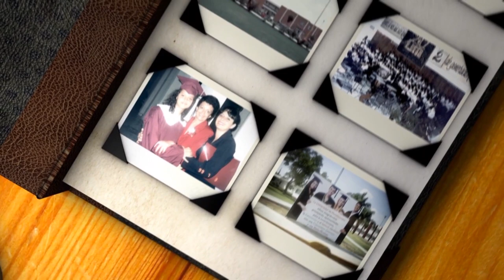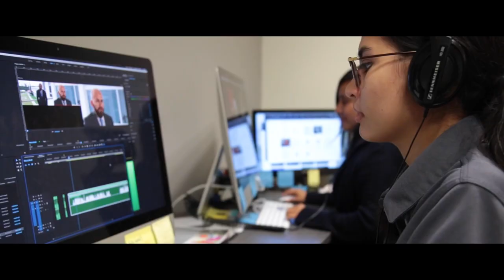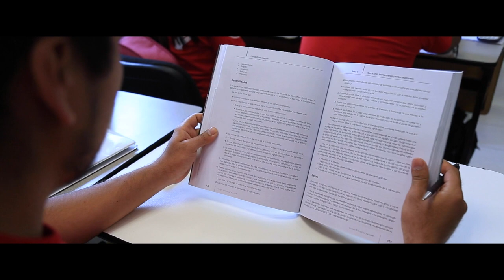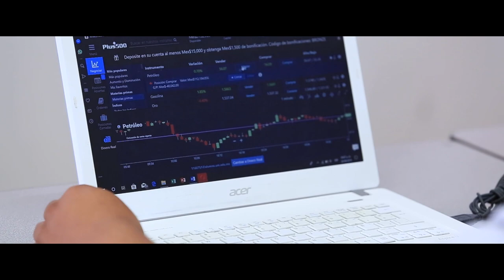Vidas que Educan - Invitado: Mtra. Raquel Martínez